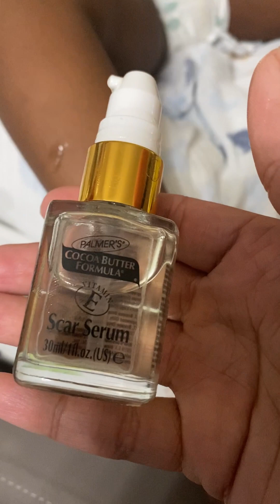Daily Recap March 11th 2023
Heyyyyyy yalll…

Last night Jer stayed up and played with big brother JJ until Nurse T came. I was able to sleep for about ten hours. I was in heaven because I haven’t slept this much since maybe last Thanksgiving. My body and mind welcomed it.

Once up, Jer was still asleep so peacefully. After he got up we watched a movie, did our affirmations and the usual toothbrush chronicles. He always gets excited to get out the bed. We played after lung treatments and then attempted to do laundry. Instead we cuddled, rolled around and laughed in bed. He wasn’t much help y’all. Then it was time to feed and he got fussy. This evening we danced in the walker a little and then once he realized I wanted him to do body parts with his doll Zennie (short for his Aunty Zenobia 🇹🇹 ), he declined. After bath and night care, he clearly let me know that he wasn’t ready for bed. As I type he is hollering and talking up a storm after not saying much today. Ah the joy of being a medical mom to a complex rare non-verbal for now toddler.

Special love to Nana Pat today for her birthday. She never misses any of ours. It’s the little things that just amaze me as humble me.

Today we pray that you appreciate the little things in life such as dancing, laughing and just enjoying others around you. May you find joy in life and may it not be just another chore that you attempt. May we never forget that God is good yesterday, today, tomorrow and forevermore.

💚🙏Happy Saturday💚🙏

Posted March 11th 2023 at 8:59pm